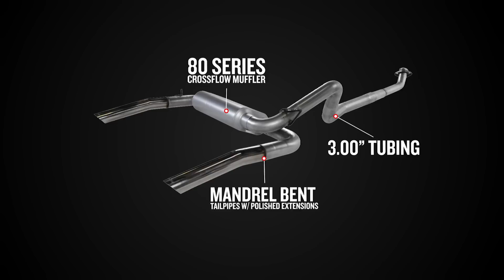1986-91 Camaro SS, Firebird 5.0L, 5.7L - American Thunder Cat-Back Exhaust System 17234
1986-91 Camaro SS, Firebird 5.0L, 5.7L - American Thunder Cat-Back Exhaust System 17234, 817234.

Questions? Need an exhaust system recommendation for your vehicle?

17234 (aluminized steel) Flowmaster American Thunder Cat-back for 1986-91 CamaroSS, FirebirdFormula, TransAm 5.0L, 5.7L w/2.50-inch flanged catalytic converter

For the person who wants the look of a traditional dual exhaust system with all the benefits that a Flowmaster Cat-back exhaust system provides. DOR. (Dual out rear) systems are the perfect choice. American Thunder systems deliver a moderate to aggressive interior and exterior tone and are suited to the enthusiast who wants their performance to be heard. Like all Flowmaster systems, the benefits include improved throttle response, power and mileage. Designed for an easy fit, these systems include all necessary parts and hardware for easy installation.

✓ Mandrel bent 16 gauge tubing
✓ Moderate exterior exhaust tone
✓ Includes hangers and hardware for easy installation
✓ Connects after factory catalytic converter
✓ Dyno tuned for maximum performance
✓ Premium Flowmaster quality